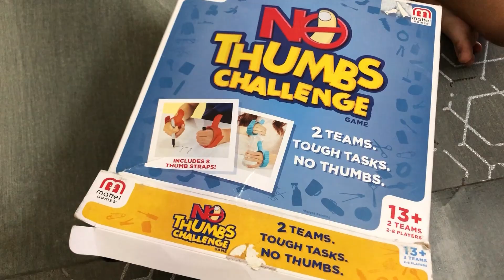No Thumbs Challenge Game with kids🤩| Fun gauranteed 😂| Indian vlog Mrs.Time killers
no thumb challenge
Mrs.Time killers
Indian moms
Atrocities with kids